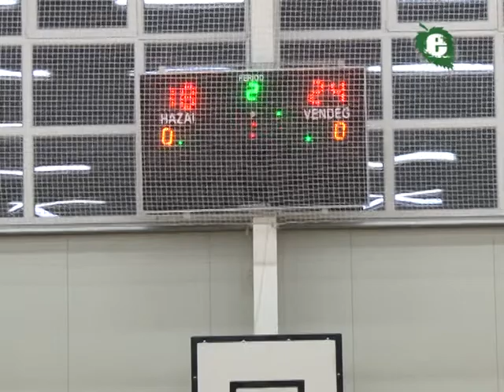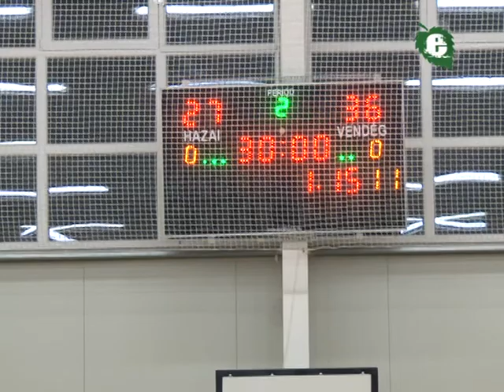Mezőkeresztes - Füzesabony női kézilabda mérkőzés - 2016.november 5. - 2.félidő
NB II Észak-Keleti csoport
Végeredmény:27-36